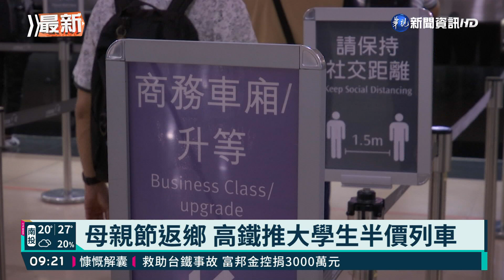母親節返鄉 高鐵加開45班車明開賣｜華視新聞 20210408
母親節要搭高鐵回家的民眾注意了！為了因應母親節返鄉人潮，5月7日到10日，高鐵規劃為期4天的母親節疏運，加開45班次，並規劃3至5節自由座車廂。週五凌晨開始搶票。